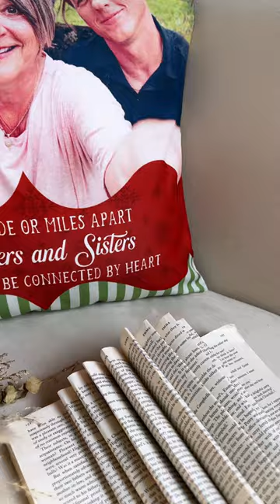Brothers And Sisters Will Always Be Connected By Heart | Personalized Photo Pillow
For the family who has everything, give the gift of a customized throw pillow to celebrate their one-of-a-kind clan. Family members will adore seeing their names and legacy represented in their home every day. Display in the living room, bedroom or entryway as a heartwarming welcome. Give as a gift to parents, grandparents, newlyweds, new homeowners or anyone who cherishes family bonds. It's perfect for Christmas. Any family member will feel the love every time they lounge on it and read their family name. Honor your family's story with the perfect personalized gift. This custom pillow spells out exactly why your family is so special.

Create a one-of-a-kind pillow with custom prints and heartfelt messages. This custom-made pillow celebrates your special memories and connections.

MESSAGE:
Side by side or miles apart brothers and sisters will always be connected by heart.
Side by side or miles apart brother and sisters will always be connected by heart.
Side by side or miles apart brothers and sister will always be connected by heart.
Side by side or miles apart brother and sister will always be connected by heart.
Side by side or miles apart brothers will always be connected by heart.
Side by side or miles apart sisters will always be connected by heart.
Side by side or miles apart family will always be connected by heart.

PRODUCT DETAILS:
Insert Included
Colorfast for safe washing.
White-colored backside
100% polyester filling
Processing time: 5 business days
Shipping time: 7-15 business days

Care:
Use a damp cloth when light cleaning is needed.
Machine or hand wash cover in cold water for stronger cleaning.